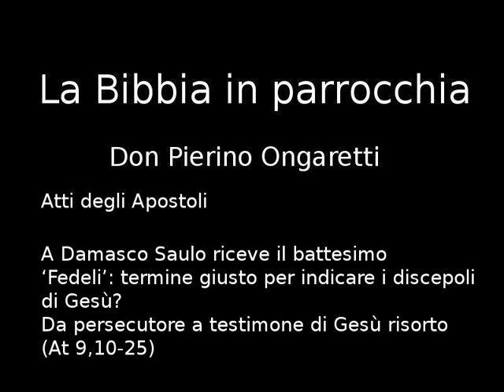Atti degli Apostoli (L5) - A Damasco Saulo riceve il battesimo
A Damasco Saulo riceve il battesimo
‘Fedeli’: termine giusto per indicare i discepoli di Gesù?
Da persecutore a testimone di Gesù risorto
(At 9,10-25)